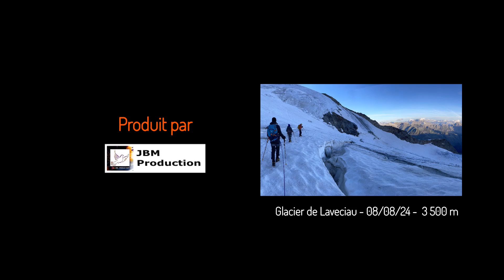Sofrilog - Objectif 4000 m dans les Alpes! - Episode #2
La suite du projet : "Sofrilog ! Plus proche, Plus loin, Plus Haut" après l'Episode #1 dans les ANDES péruviennes en Août 2022, nous voici dans les ALPES italiennes pour un objectif de 4 000 m au Massif du Grand Paradis (4 061 m) en Août 2024.

Crédits Musiques (libres de droits) :
Inspiring Journey - Leo Sokolovsky
My Travel & Tourism Adventure - Tim McMorris
Dramatic Trailer - StudioKolomna